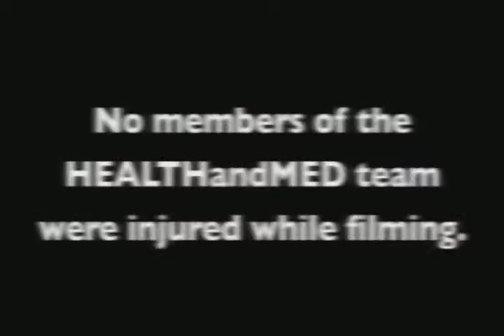Danger In Warehouse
After a long day of work in the HEALTHandMED.com warehouse things get a little tense and dangerous. Watch and see the horror that unfolds in this completely pretend (but still scary) warehouse caper.